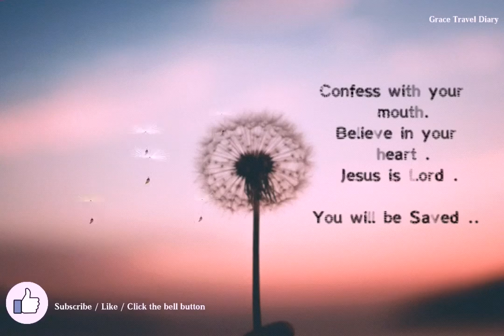Bible Verse for today / March, 24, 2020 / with Prayer Habit